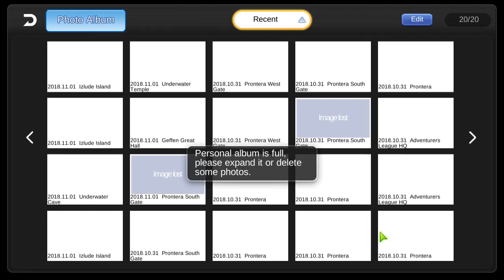HOW TO GET PET LUNATIC - RAGNAROK MOBILE